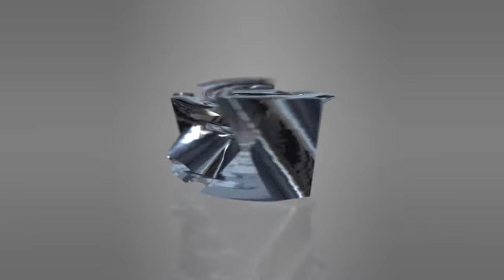PDOGG Amazing - T.L.H (Live Performance)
PDOGG Amazing performing "T.L.H" live at My Connect at Virginia Airport on the 18th Feb 2016.